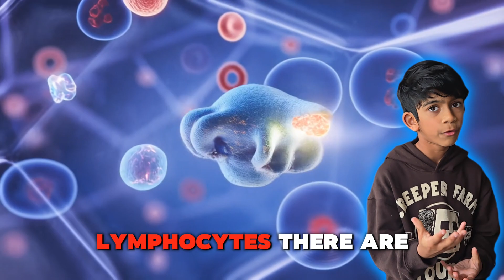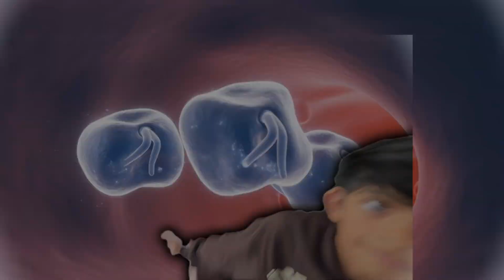How Your Immune System ACTUALLY Works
Learn how your immune system actually works in this fun and educational kids science video. Immunity explained in a way that's easy to understand, making it perfect for kids education and kids science lessons. The immune system is made up of different types of white blood cells, including neutrophils, macrophages, and dentritic cells, which all play a crucial role in keeping us healthy. In this biology for kids video, we'll explore how these cells work together to fight off infections and diseases. You'll also learn about memory cells and how they help our immune system remember specific pathogens, so it can respond more quickly and effectively next time. This video is part of our fun science series, designed to make learning about biology and immunology enjoyable and engaging for kids. With simple explanations and exciting science experiments for kids, you'll be able to understand the basics of the immune system and how it works to keep us healthy. Whether you're a student looking for a kids science video to help with your homework, or a parent seeking kids education resources, this video is sure to provide a comprehensive and entertaining overview of the immune system. So why not watch and learn about the amazing world of immunology and how your immune system actually works?